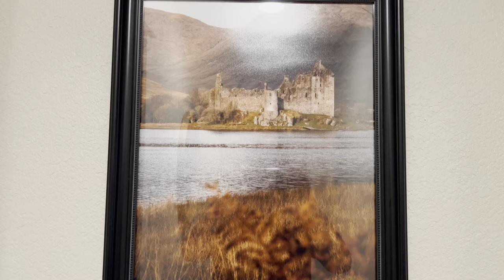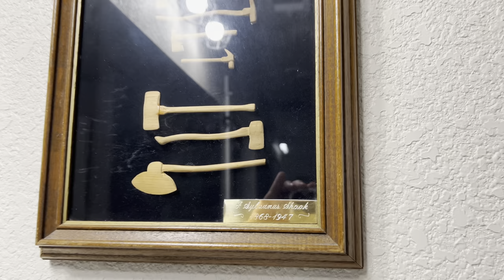What I eat in a day on Weight Watchers 2024. 23 Points. Egg in a hole. Fajitas. New Home Tour.